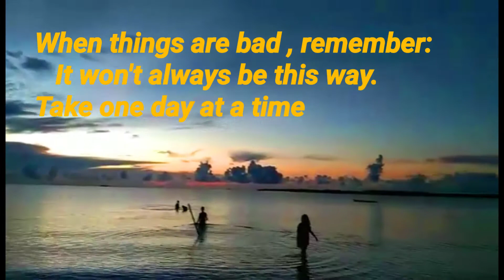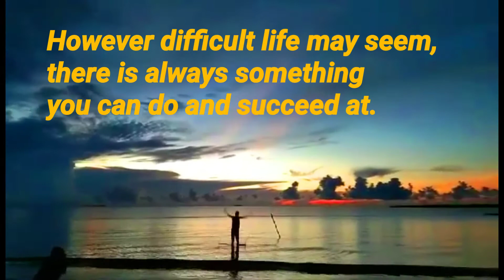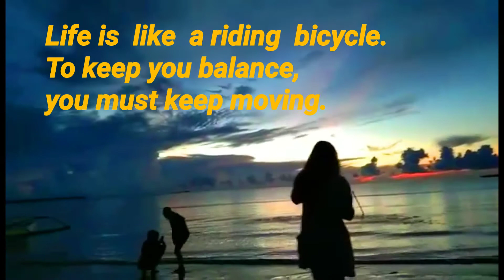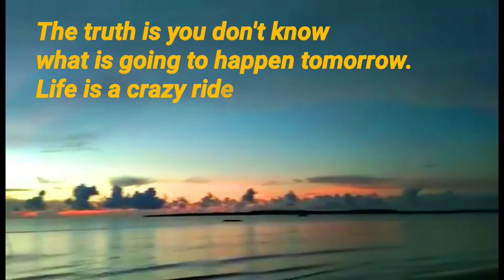Life Quotes/ Beautiful beach /Calming music